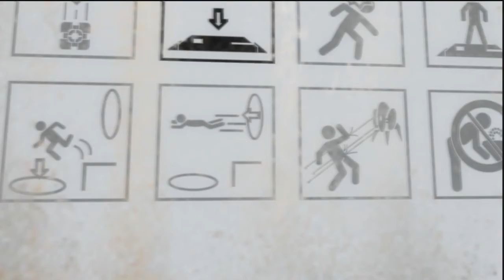15 Mins at a time - Portal 2 (part1)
*Beware - Spoilers*

I should probably go back and play the first portal 1